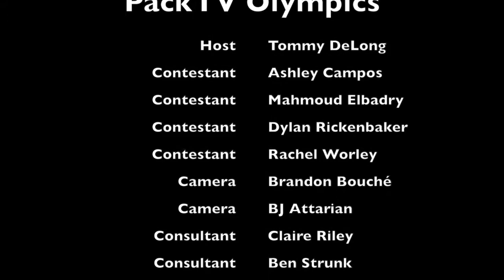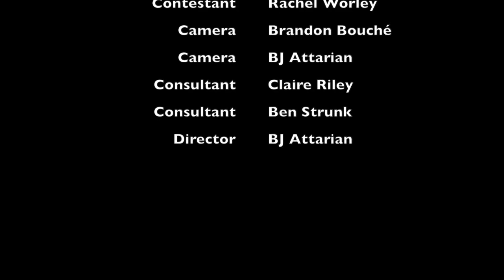PackTV Olympics Episode 1 - Co-Rec Competition (December, 2019)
Check out the first episode of PackTV Olympics!

With PackTV, NC State sports is within your grasp. Our broadcasts and original programming will get you closer to varsity, club and intramural sports like never before.